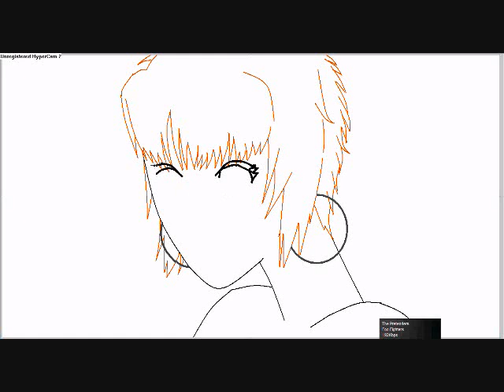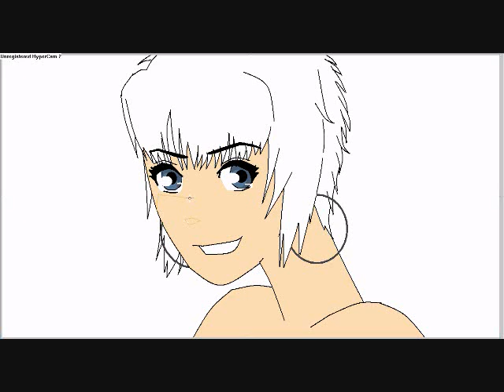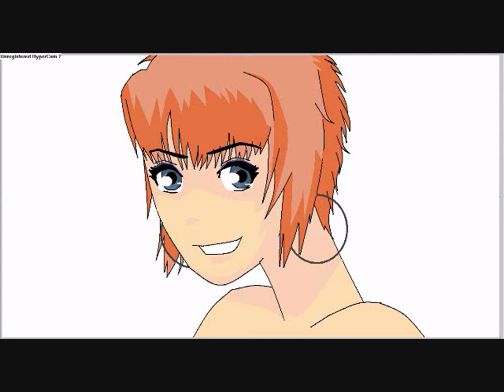Anime Tutorial- Ashley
"Ashley"
For you, sistah! happy beef cake day! She DEFINATELY doesn't look like this anymore ;)

song:
Dont stop believing
by Journey

Thank you for supporting my OLDER work.